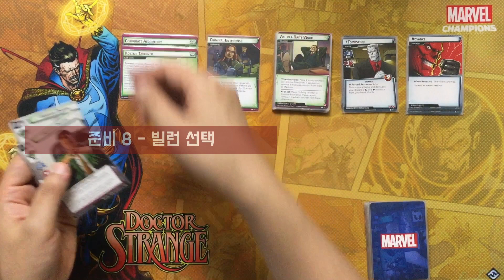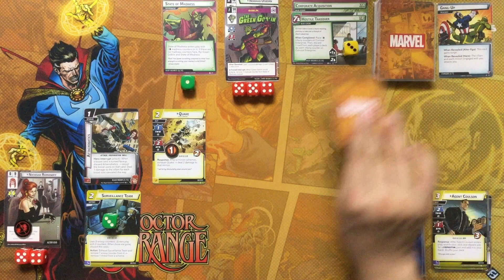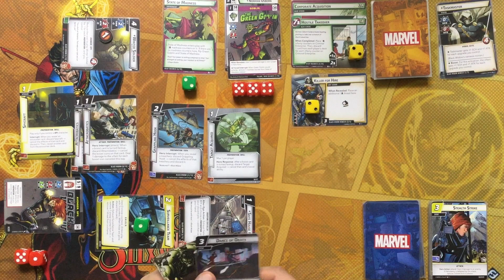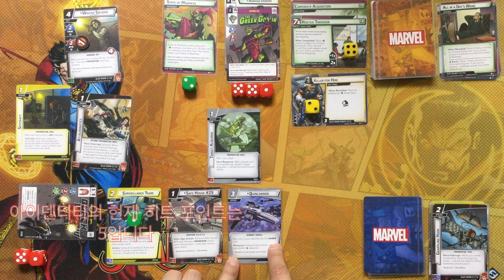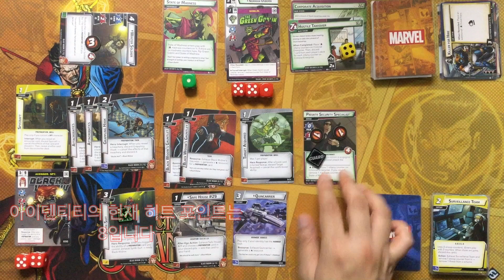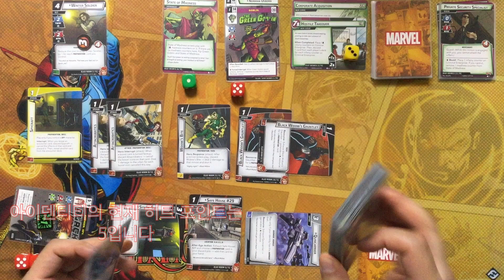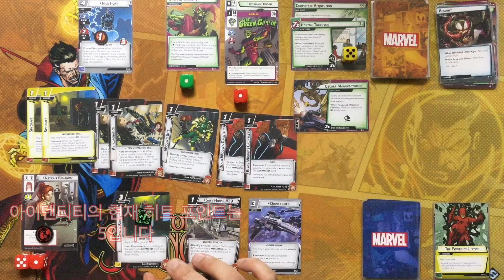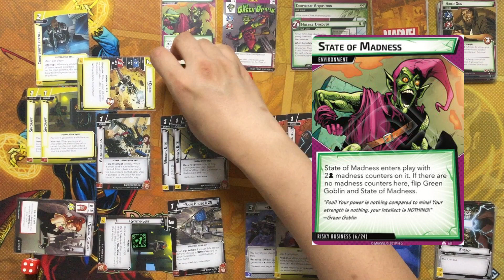[마블 챔피언스] #24 - 블랙 위도우 (저스티스) vs. 노먼 오스본/그린 고블린 (스탠다드)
Marvel Champions: The Card Game,
Black Widow (Justice) vs. Norman Osborn/Green Goblin (Standard) Playthrough
마블 챔피언스: 카드 게임,
블랙 위도우 (저스티스) 대 노먼 오스본/그린 고블린 (스탠다드 모드) 플레이스루 영상입니다.

00:00 시작
00:09 준비
01:07 주요 모의 "적대적 인수" B

01:52 1라운드 플레이어 단계
03:02 1라운드 빌런 단계
03:27 2라운드 플레이어 단계
04:21 2라운드 빌런 단계
04:56 보조 모의 "고용가능한 킬러"
05:14 3라운드 플레이어 단계
06:43 3라운드 빌런 단계
07:39 4라운드 플레이어 단계
08:43 4라운드 빌런 단계
08:56 5라운드 플레이어 단계
10:03 5라운드 빌런 단계

11:34 6라운드 플레이어 단계
12:34 6라운드 빌런 단계
12:52 보조 모의 "오스코프 제조업"
13:38 7라운드 플레이어 단계
14:21 7라운드 빌런 단계
14:38 보조 모의 "오스코프 제조업"
14:58 8라운드 플레이어 단계
15:49 8라운드 빌런 단계
16:48 9라운드 플레이어 단계
17:56 9라운드 빌런 단계
18:06 보조 모의 "뇌물"
18:12 10라운드 플레이어 단계
19:08 10라운드 빌런 단계

19:27 11라운드 플레이어 단계
20:28 11라운드 빌런 단계
22:03 12라운드 플레이어 단계